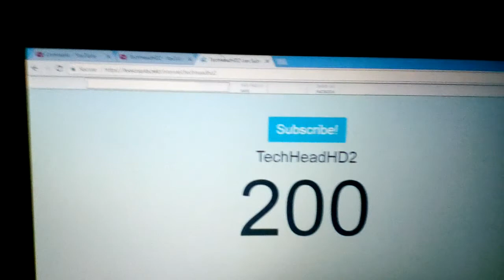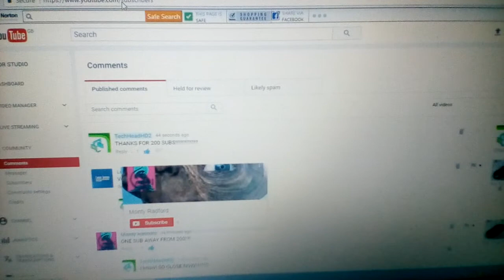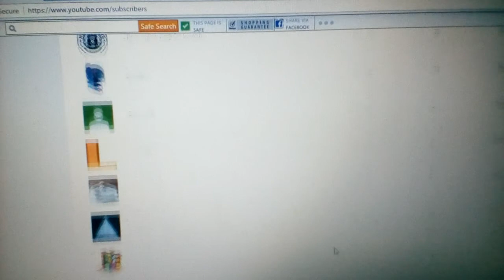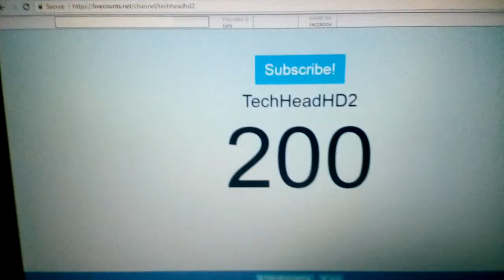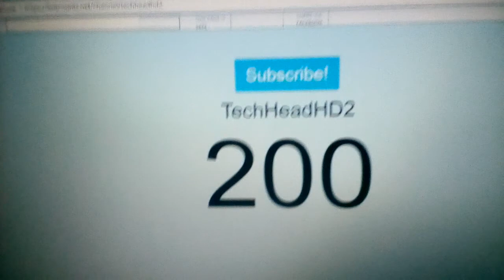200 SUBSCRIBERS!!! THANK YOU SO MUCH!!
Thank you all so much from the bottom of my heart. To all of you who have been here since the start and those that joined recently I thank each and every single one of you!

Thank you and here to 300!!
~A Very Happy TechHeadHD2!